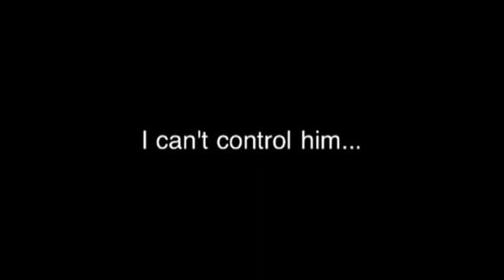Boneyard Vlog #3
Pranks, Paranormal Investigation, Evil Steve chimes in, and a special shout out from Lil Lily